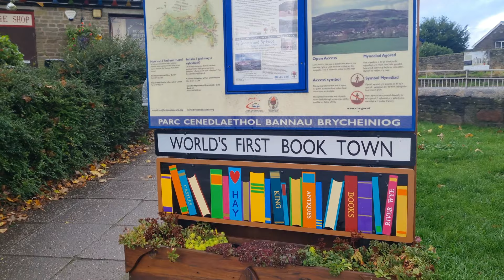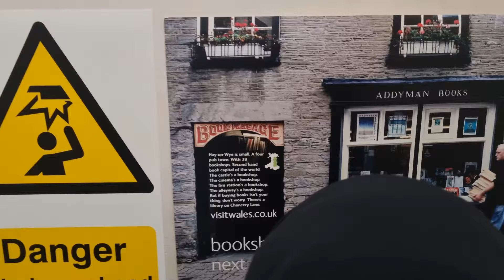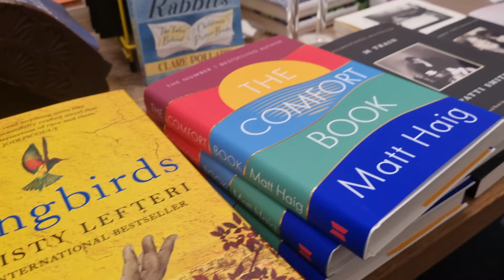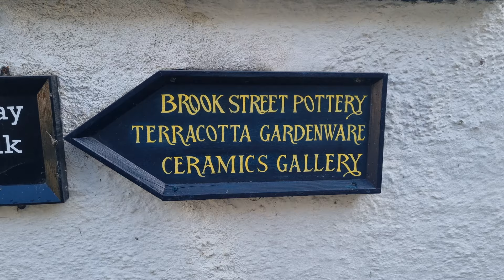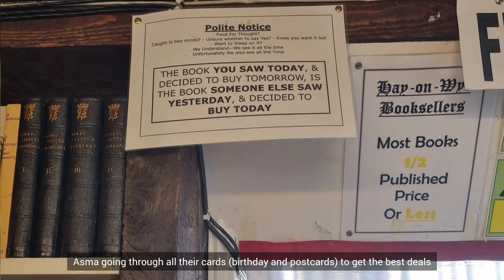Hay-on-Wye, world's first book town | Book-shopping in Wales | Timestamps👇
Hey friends 🌸. Welcome to my second bookish vlog :) Today's story is from a chance discovery of the tiny town, Hay-on-Wye which is also the FIRST book town in the world! It was a short visit on a Sunday, but I will be back for a proper nosy.

Special thanks to Izzy and Asma who consented to their faces being on Youtube.

Say hi in comment section and let me know what you think!

🌸Timestamps🌸:
00:04 Hay-on-Wye
00:15 Breakfast
00:28 The photo corner
00:52 The Addyman Annexe
01:41 The Honesty Bookshop
02:01 The Poetry Bookshop
02:19 The Outcast Books
02:40 The Old Electric Bookshop
03:12 The Book Centre
03:16 Richard Booth Bookshop Cinema
03:30 Addyman Books
03:53 Richard Booth's Bookshop
05:19 Hay-on-Wye Booksellers
05:45 Home time :(

Music from InShot and Youtube.

🌸Intro music🌸:
Song:  478523
Artist: SILICON ESTATE
Source: InShot